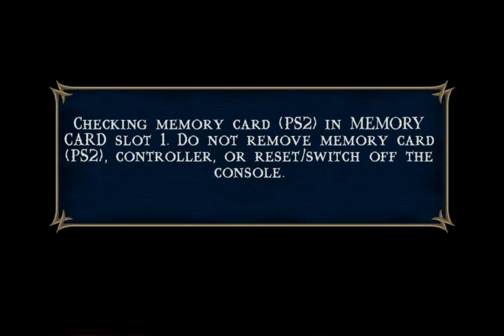Shaolin Monks in 2023 - Mortal Kombat Shaolin Monks Gameplay #06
I'm in a Mortal Kombat mood lately so I said let me revisit a classic, Shaolin Monks in the year 2023. Lets see if this game is still amazing like I remembered

Mortal Kombat Shaolin Monks is an action-adventure game developed by Midway Studios and released in 2005 for PlayStation 2 and Xbox. The game is set in the Mortal Kombat universe and follows the story of Liu Kang and Kung Lao as they journey through the realms to stop Shang Tsung and his allies from taking over Earthrealm.

The game features both single-player and cooperative gameplay, allowing two players to fight together as Liu Kang and Kung Lao. The game's combat system is based on the fighting mechanics of the Mortal Kombat series, and players can perform various combinations of attacks and special moves to defeat enemies.

In addition to combat, the game also features exploration and puzzle-solving elements. Players can explore various locations in the Mortal Kombat universe, including the Wu Shi Academy, the Living Forest, and Goro's Lair. Along the way, players can collect coins and other items, unlock new abilities, and learn new fighting techniques.

Mortal Kombat Shaolin Monks received mostly positive reviews and is considered one of the best Mortal Kombat spin-off games. The game's fast-paced combat, cooperative gameplay, and faithful recreation of the Mortal Kombat universe were praised by critics and fans alike.